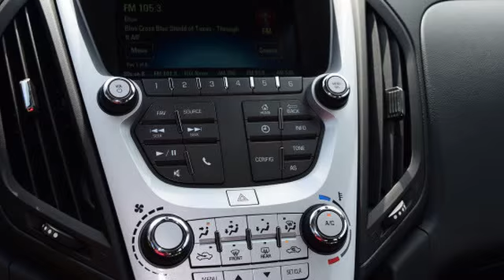2016 Chevrolet Equinox